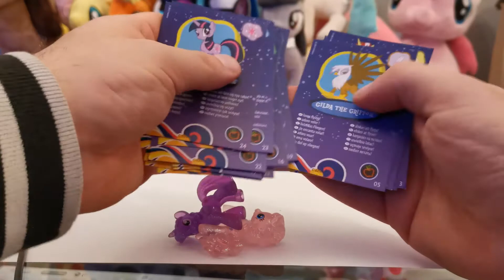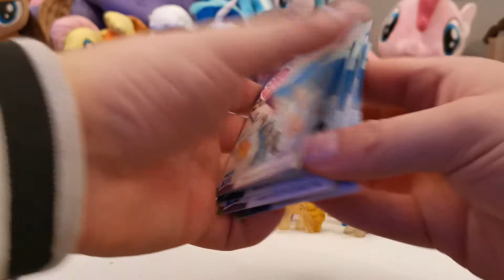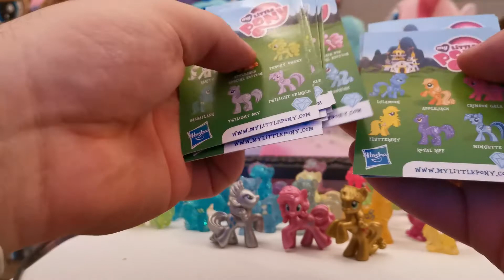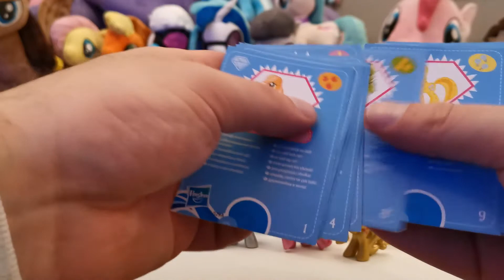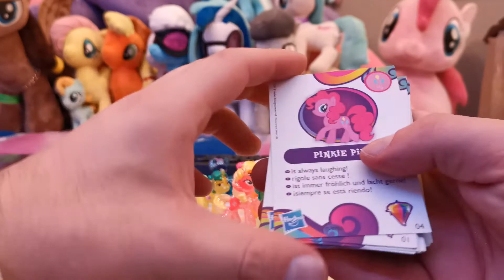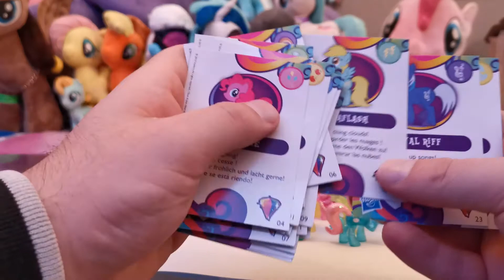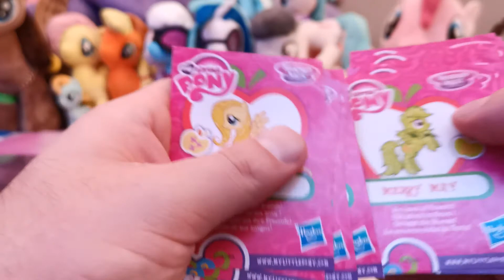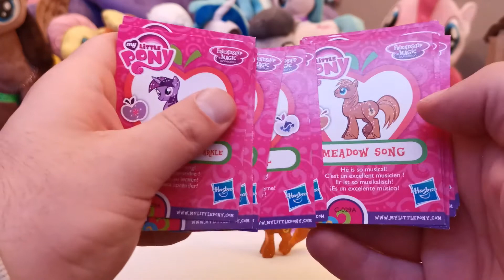Neue Kristall Blindbag Ponys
Hier Zeige ich Euch 133 neue Blindbag Kristall Ponys